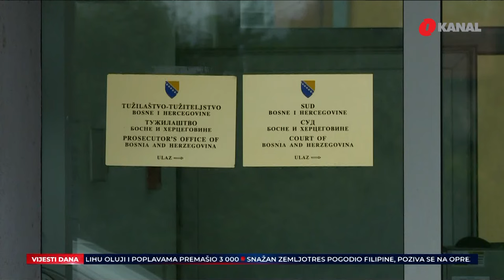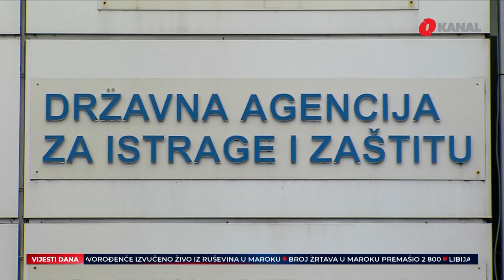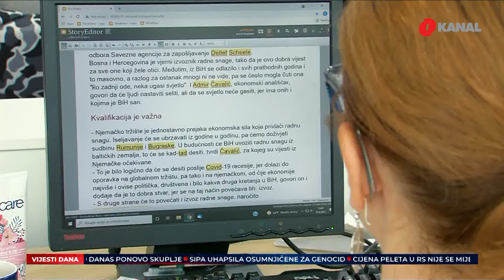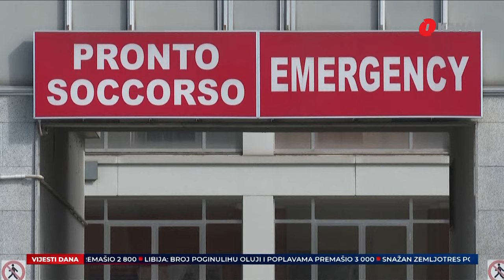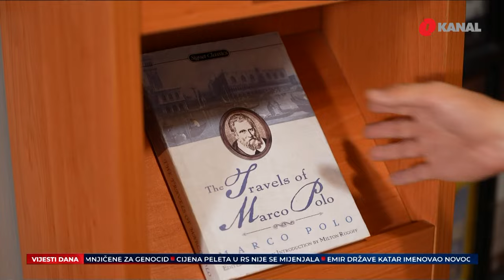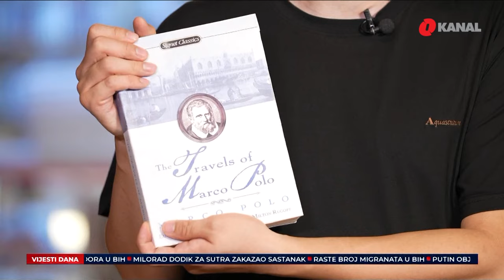Schmidt i Dodik ponovo u "ringu / Srbi prijete izlaskom iz institucija BiH - O Dnevnik 12.9.2023.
U Dnevniku O kanala gledajte:

- Christian Schmidt otkazao današnju posjetu Banjoj Luci. Zamjenik predsjedavajućeg Vijeća ministara BiH Staša Košarac rekao je da je lojanost Republici Srpskoj jedinstven stav svih predstavnika zaposlenih u Vijeću ministara BiH i agencijama, te da su svi spremni da napuste rad u institucijama BiH ukoliko budu nastavljene provokacije Christiana Schmidta..

- Nedolazak Schmidta u Banju Luku Ćamil Duraković nazvao potezom bez presedana s nesagledivim posljedicama, a u medjuvremenu visoki predstavnik umjesto u Banju Luku otišao u Vladu FBiH na sastanak sa Nerminom Nikšićem.

- Kataklizma na sjeveru Afrike: Više od 3.000 mrtvih, nestalo 10.000 ljudi.

Pratite nas na podcast platformama:
Apple Podcasts:

Amazon Music: